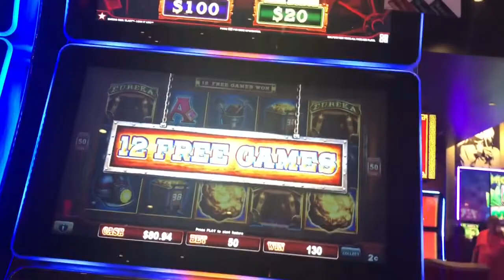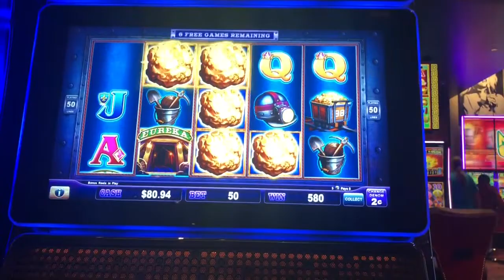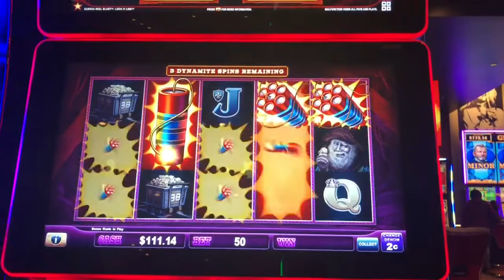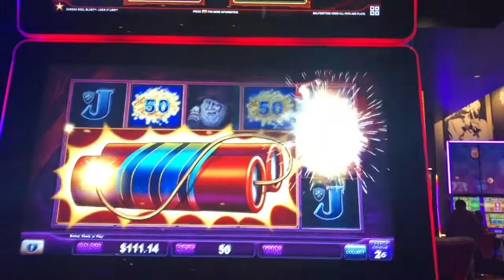Eureka reel blast slot machine bonus and dynamite feature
I seriously can’t get enough of this game! I was only playing this during my free play and it gave me both bonuses for some decent wins! $1 bets